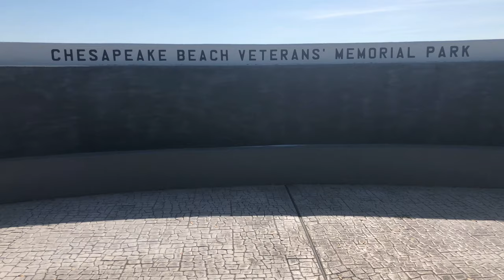Bayfront & Chesapeake Beach, Maryland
When inquiring on new place to film and drone a friend recommended this place.  So I took a day trip to Bayfront and Chesapeake Beach in May of 2019.  It was absolutely gorgeous day.  I hope you enjoy.  I wasn't sure about whether I could fly drone at Chesapeake Beach plus with still being new to the drone flying I did not want to draw attention since I was alone.  I flew the cliffs at Bayfront Beach and used my iPhone on my new Zhiyun Smooth 4 gimbal to film at Chesapeake Beach.